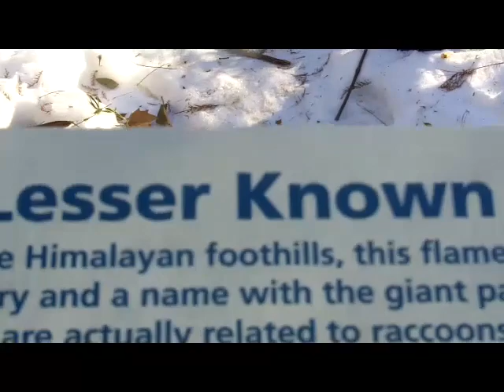central park zoo trip winter 2011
this video was filmed and put together last winter. it never posted to youtube for whatever reason, i think since it was filmed in hd the file size may have been wrong or something. anyhow, i tried putting it back in the editor and saving it and it worked, althought the resolution is kinda shitty now, unless its going to inprove.